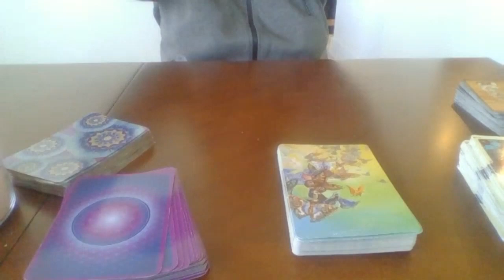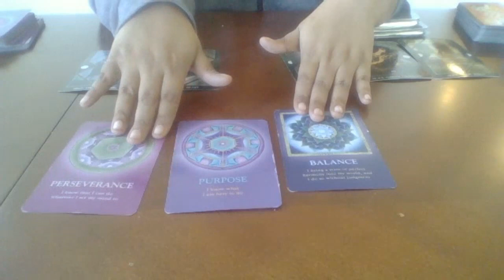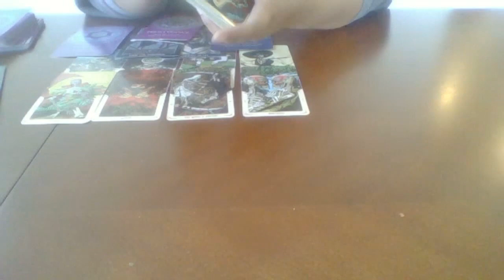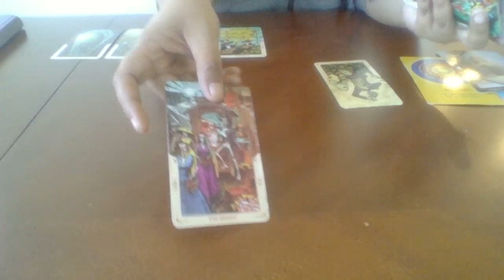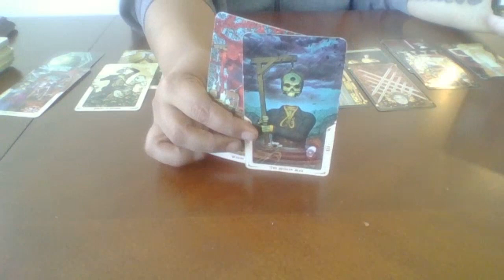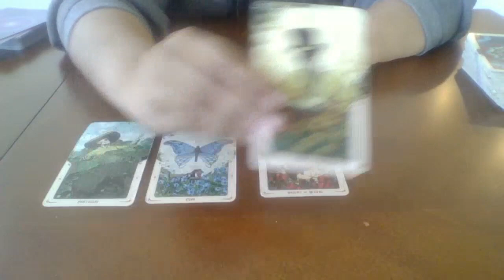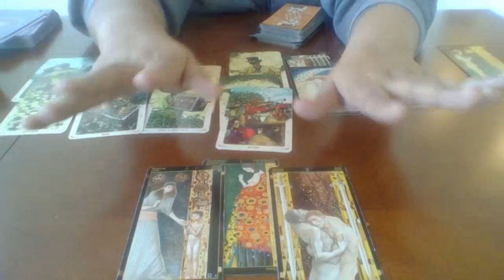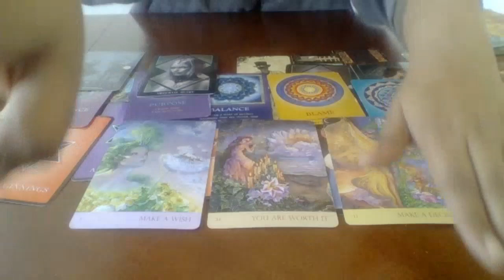❤️ NEW 🌕 IN TAURUS TWIN FLAMES POST ENERGY 🔥 DF Accept Your Dark!🔥DM MEETING DF IN THE DARK ❤️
❤️ NEW 🌕 IN TAURUS TWIN FLAMES POST ENERGY 🔥 DF Being Asked to Accept Your Dark 🔥DM MEETING DF IN THE DARK ❤️

🧕🧙🧛🧖If you would like to join my tribe, get weekly readings, monthly meditations etc. please join the waiting list

Book A Reading:
Hearing the Call for Ayahuasca?

About Me:
My entire life I have gone against the grain in our societal norms and culture. I have been a divine truth seeker as young as 5 years old when I would experience spirits and guides through my natural intuitive abilities.

I manifested a career in the Federal Government as an IT Business Analyst without the educational requirements simply because I tapped into our internal manifestation abilities. The manager had a dream from the Universe to promote me. I left that job to serve the Universe and do this full time.

This is only one example of how I have lived my life, directly through manifestation and Creator Energy. I healed childhood life traumas that baffle most professional mental health providers in how they treat patients as they are trained in pharmaceutical band-aid solutions that only help clients at a very early healing stage.

With my highly intuitive connection to Source, I have personally healed complex PTSD, bulimia/anorexia, chronic depression, self-harm, and anxiety. After 20 years in traditional western medical treatment, I became frustrated that change wasn’t happening in my life as I remained stagnant in my pain and suffering. It wasn’t until I accepted my highly intuitive empathic abilities as my primary guiding system was, I was able to stop all pharmaceutical medications and other forms of western therapy.

I have been reading since I was 8 years old when a gypsy lady at a cottage resort taught me some ancient spreads. I am now sharing these with you.

I am well known in my area. I have worked on murder cases with the OPP (Ontario Provincial Police), clear homes and I am also a medium and a healer.